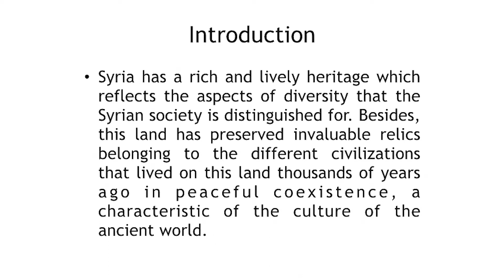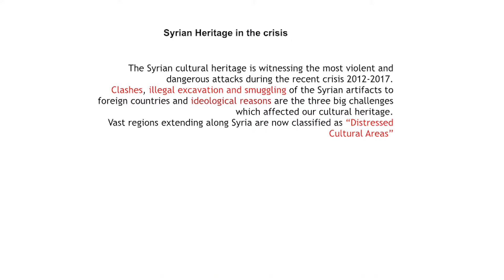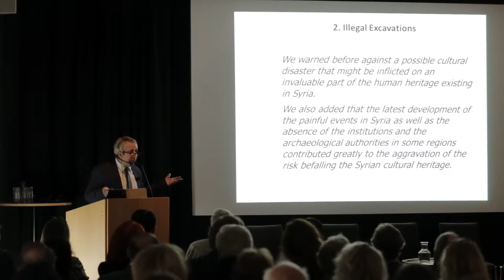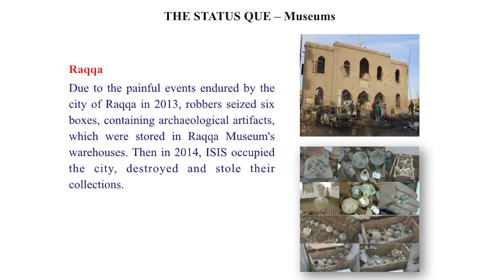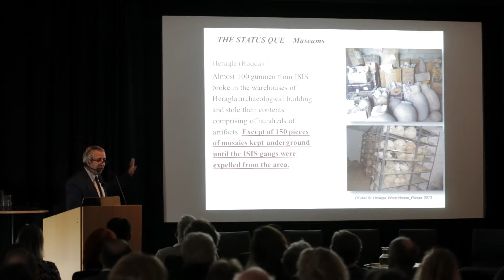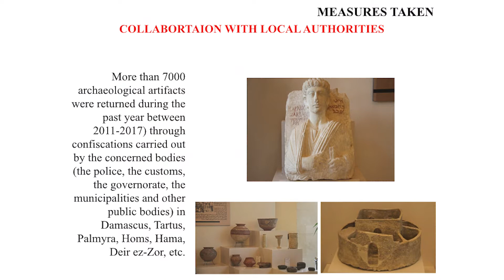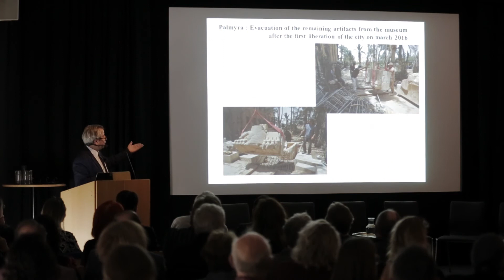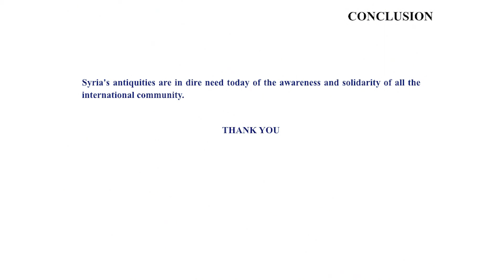Seminar, Maamoun Abdulkarim - Endangered cultural heritage symposium 2019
On the occasion of the International Museum Day celebrated May 18, the Museum of Mediterranean and Near Eastern Antiquities had a special program to raise awareness of endangered cultural heritage focusing especially on Afghanistan, Iraq and Syria.

During the seminar day, internationally invited guests gave lectures and discussed how to preserve, develop and visualize cultural heritage, as well as how to prevent illicit trade with cultural objects during times of war and conflict. Swedish associations with ties to Afghanistan, Iraq and Syria were present throughout the day to share their cultural activities and each region's rich intangible cultural heritage. The seminar day concluded with a launch of the Swedish translation of ICOM's "Red List" for Syria and Iraq, a compilation of cultural objects from each country that is at risk for illicit trade.

Professor Dr. Maamoun Abdulkarim works at the Department of Archaeology at Damascus University, Syria. He received his doctorate from the University of Versailles-Saints-Quentin, France, in 1997 in classical archaeology focusing on the development of the city of Homs in Syria during the Roman period. Since 2000 he is the co-Director of the archaeological French-Syrian mission in Northern Syria. He was appointed to the Department of archaeology in 2000, was Head of Department between 2009 and 2012 and received his professorship in 2010.
From August 2012 to September 2017 he was the Director General of the Directorate-General of Antiquities and Museums.

About the National Museums of World Culture
The National Museums of World Culture is a government agency with an assignment to encourage people, museums and other actors around the world to work together and actively protect cultural heritage that can be destroyed during war or lost due to plundering and illicit trade.